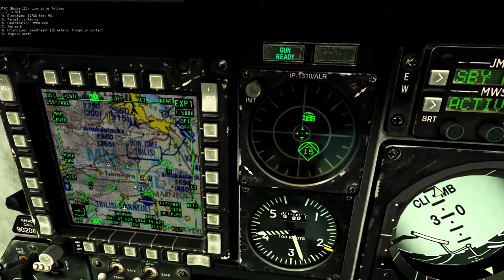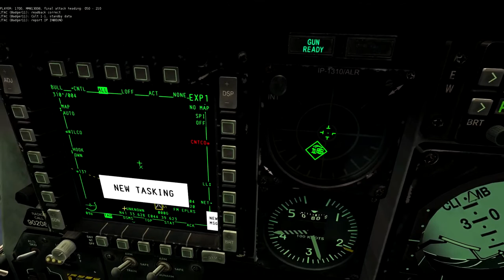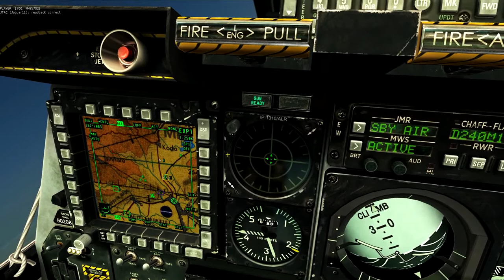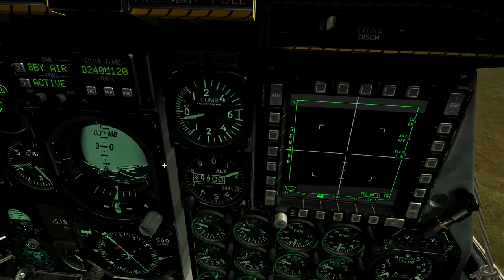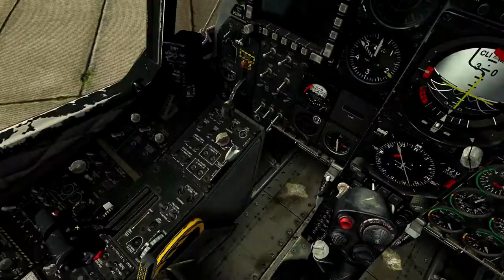DCS - A10c - Tactical Training Qualification - 13 - Danger Close Tasking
Welcome back to DCS - A10c - TTQ!  Today we are continuing the fantastic missions by Maple Flag Missions entitled Tactical Training Qualification

In this series, we have been invited to Tbilisi and are being reassigned to Vaziani Airbase to take part in a series of Wargames entitled Operation Agile Spirit.  Upon successful completion of these Wargames, we will be deemed Combat Mission Ready (CMR).

Today we are taking off from Vaziani and we are to rendezvous with several JTACs over the MOA.  The JTACs are under attack and will be giving us Danger Close Taskings in order to provide Extreme Close Air Support to troops in contact!

to find out more or visit their to find out how you can download these missions for yourself!